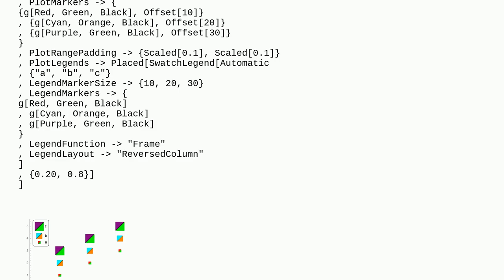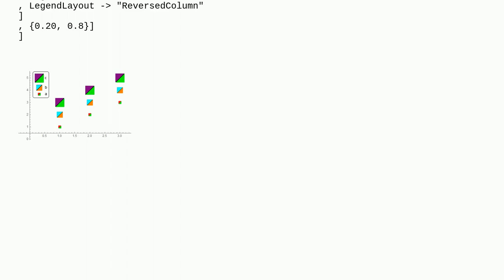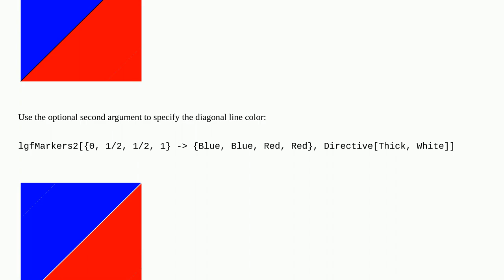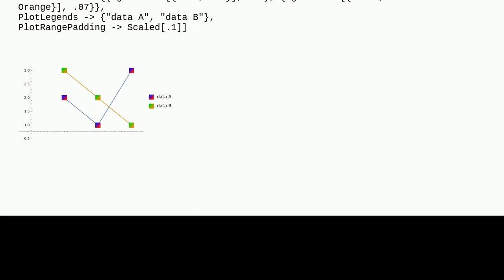How to create 2-colored squares to use as PlotLegends?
A special thanks goes out to the community

  plotting legending